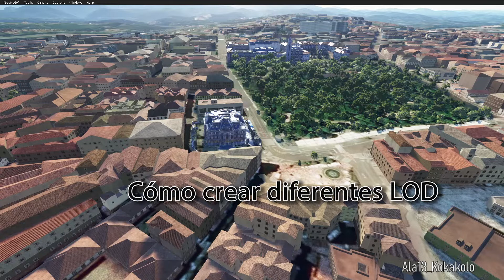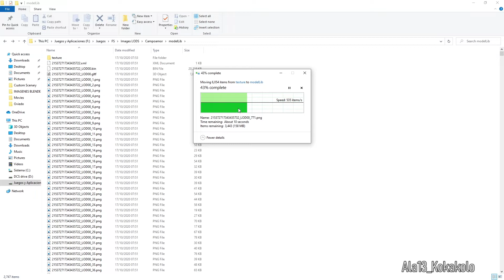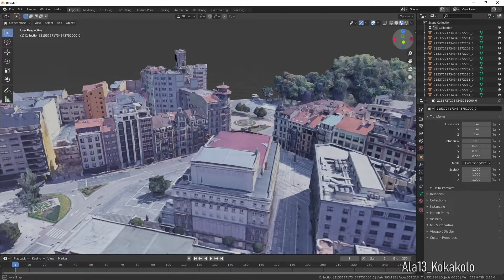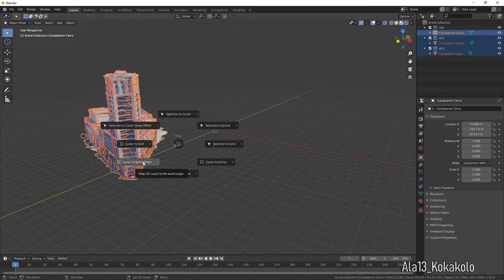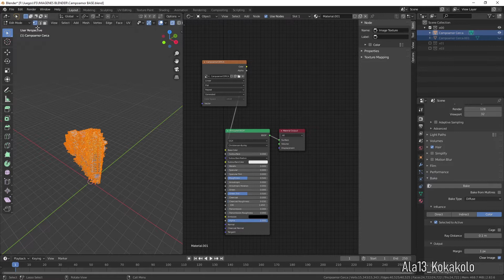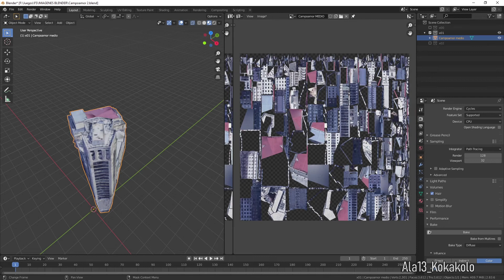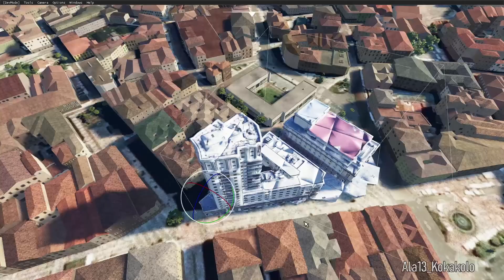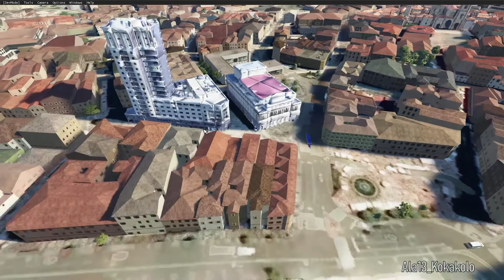Cómo crear diferentes LOD para el FS2020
Sistema:
I7 4770k
Nvidia 1070
Ram 16gb